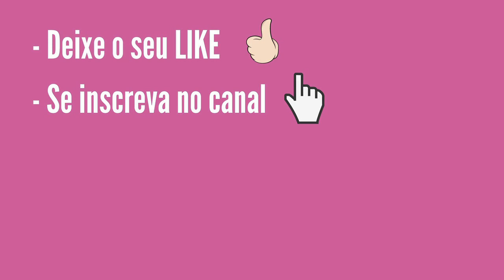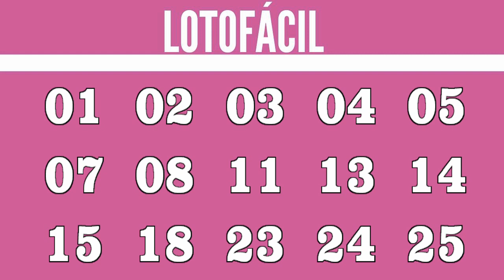Resultado Lotofácil 2450 de Hoje, Resultado da Loto Fácil Concurso 2450 de Quarta Feira 16/02/2022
Resultado Lotofácil 2450 de Hoje, Resultado da Loto Fácil Concurso 2450 Quarta Feira 16/02/2022 de Hoje sorteio Loterias Caixa

...:::PREMIAÇÃO LOTOFÁCIL 2450:::...

15 acertos
1 aposta
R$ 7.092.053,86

14 acertos
620 apostas
R$ 1.357,04

13 acertos
22043 apostas
R$ 25,00

12 acertos
274339 apostas
R$ 10,00

11 acertos
1416193 apostas
R$ 5,00

GANHADORES

UMUARAMA/PR
1 apostas